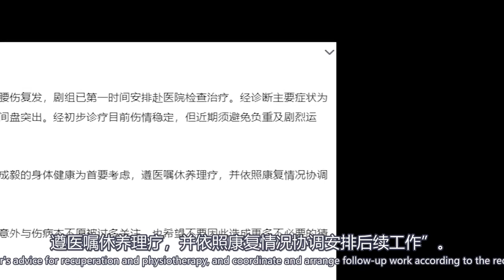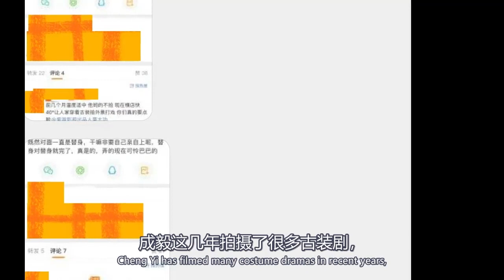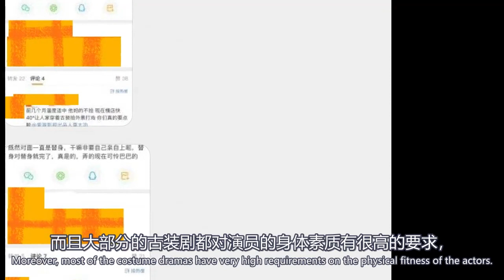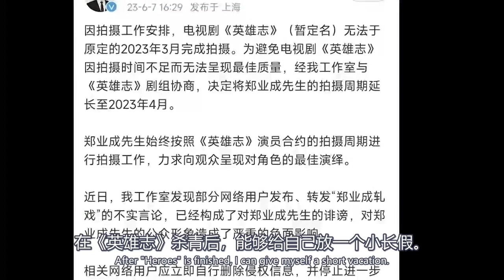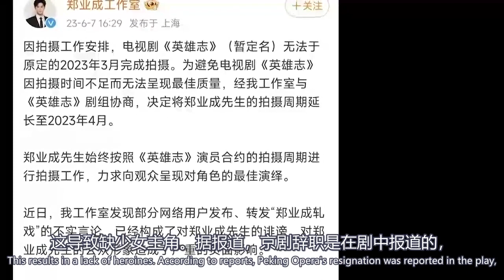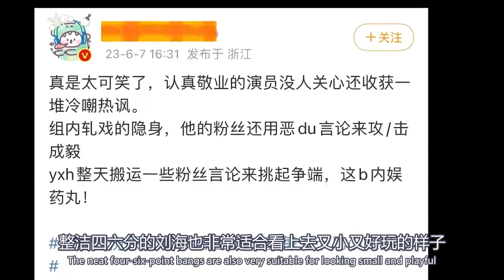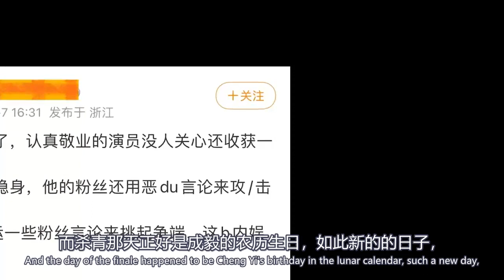成毅拍戏受伤住院，每天拍十几个小时打戏，惹人疼